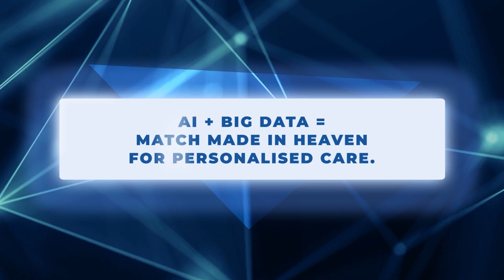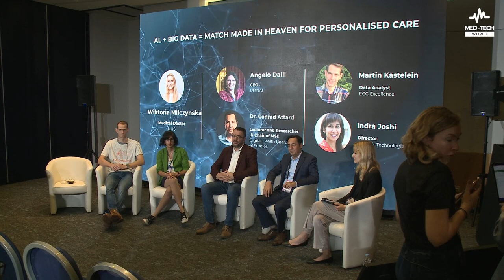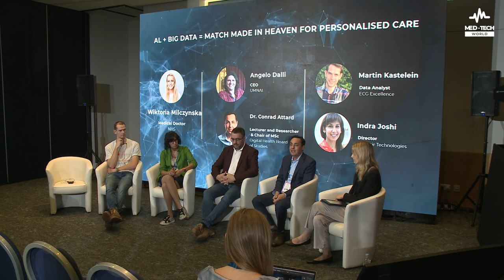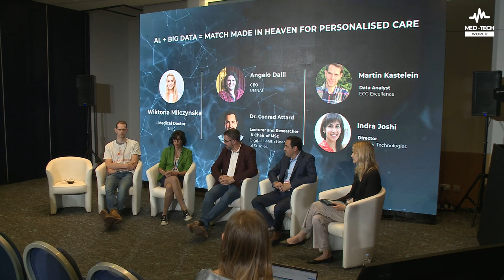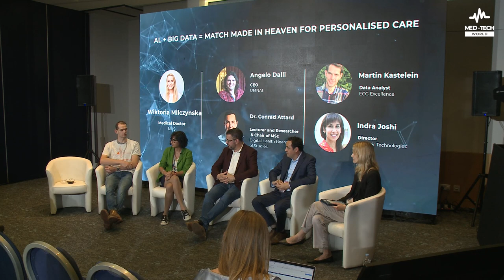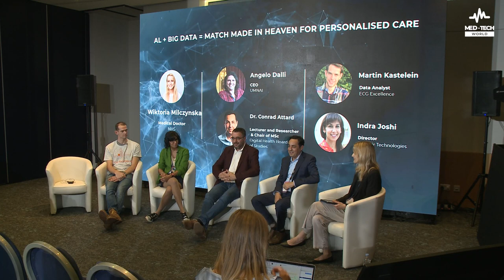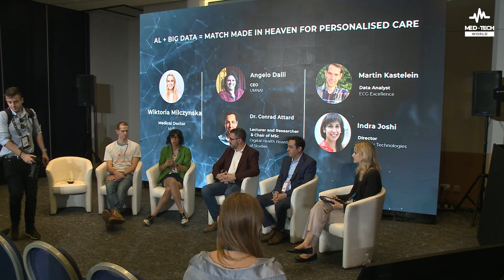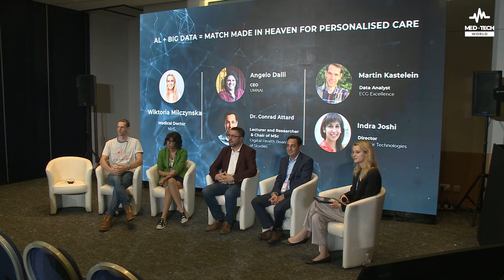AI + Big Data = A Match Made In Heaven For Personalised Care | Europe 2022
The panel 🔹 AI + Big Data = A Match Made In Heaven For Personalised Care 🔹 was discussed at Malta Week this November:
🗣 Wiktoria Milczynska, Medical Doctor at NHS
🗣 Angelo Dalli, CEO at UMNAI
🗣 Dr Conrad Attard, Lecturer and Researcher & Chair of MSc in Digital Health Board of Studies - University of Malta
🗣 Martin Kastelein, Data Analyst ECG Excellence
🗣 Indra Joshi, Director at Palantir Technologies

⚕ What is Med-Tech World? ⚕
Med-Tech World aims to bring together leading companies, start-ups, investors, healthcare technology professionals, and media under one roof. We want to empower networking, investment, and knowledge sharing.